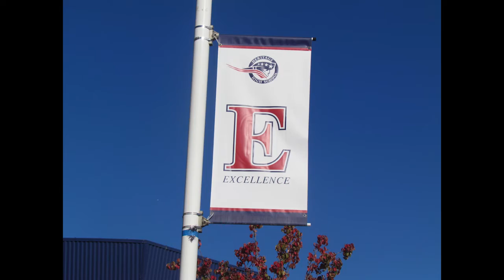November 30th 2015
Welcome back to another episode of the Heritage Student News. Hope you Enjoy.